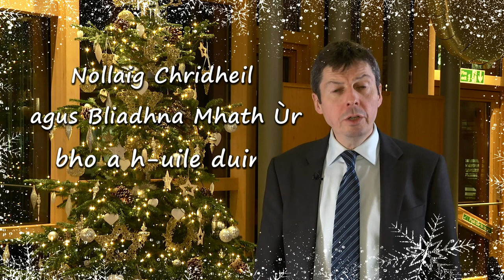Seasons Greetings from the Scottish Parliament!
The Scottish Parliament's Presiding Officer, Rt Hon Ken Macintosh MSP and members of Visitor Services staff share festive greetings.